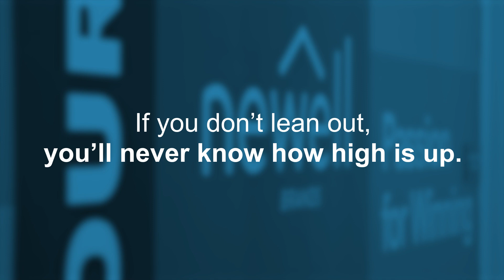Our Values in Action: Kris Malkoski on the importance of Ownership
When we embrace our value of Ownership, we drive stronger innovation and a more inclusive and high-performance culture.

At Newell Brands, ownership is demonstrated through stewardship for our iconic brands, prioritizing personal accountability, leaning into challenges and seizing opportunities as they arise.

Learn more about how our teams practice ownership from our Segment CEO of Learning & Development Kris Malkoski in this video!